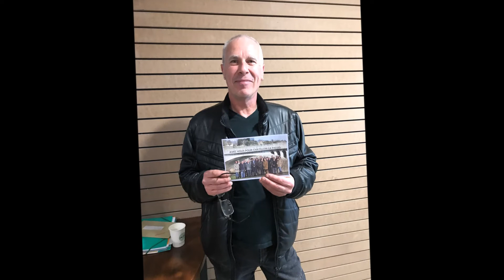café rencontre 2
café rencontre avecvouspourchatillonlapalud
29 février 2/2